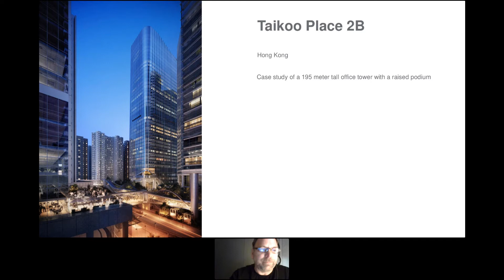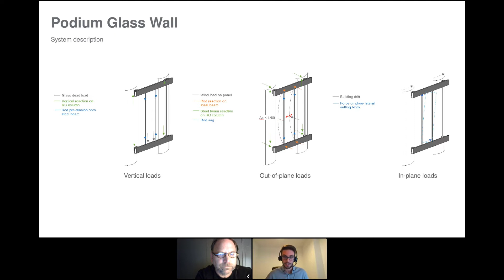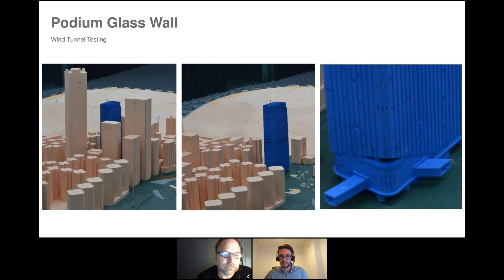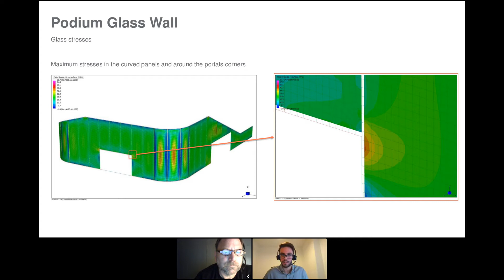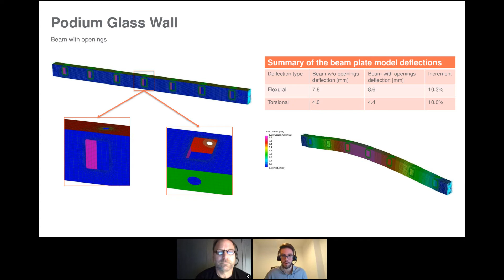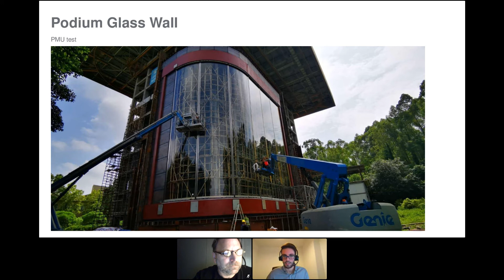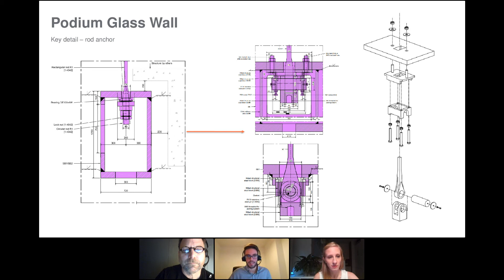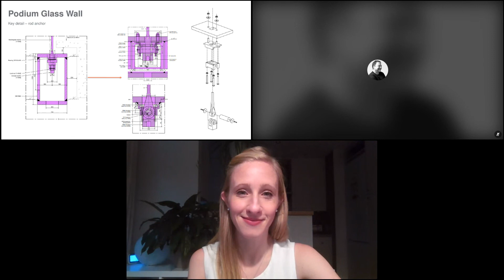Eckersley O'Callaghan Webinars | Engineering one of the world's tallest prestressed rod facades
Hear our fantastic senior structural and façade engineer Giovanni De Mari alongside NBBJ master architect Kerry Hegedus speak about the complex engineering design behind one of the only two in the world, hybrid prestressed rod 15m high glass facades on Taikoo Place 2B in Hong Kong.

Giovanni explains the choices to use the hybrid prestressed rod façade, the challenges of typhoon loading, accommodating up to 240mm of movement in the curved corner panels and the integration of two openings in this sleek and stunningly deceiving simple façade.